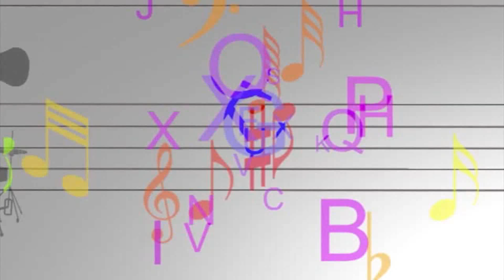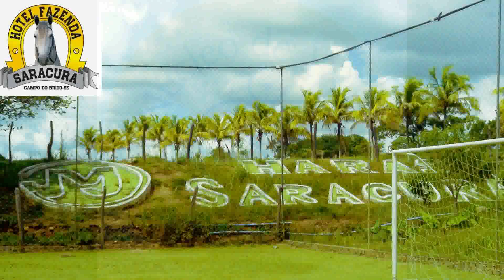Arte Solidária na Aperipê tv com João Moura,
Arte Solidária na Aperipê tv com João Moura, Momento Zen com Patrícia Bonito, produzido e apresentado por João Moura aos sábados às 13h30.